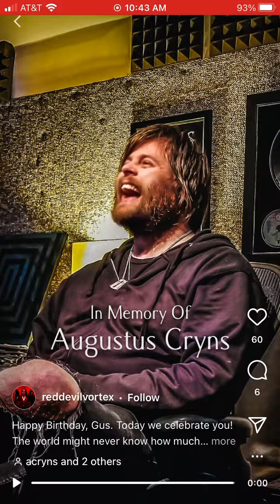Gus, my brother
Thank you Red Devil Vortex For creating this video and sharing it of my brother. No words can describe how much I appreciate it￼